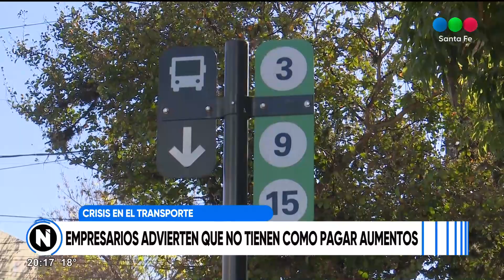Crisis del Transporte: empresarios afirman que no tienen cómo pagar aumentos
El gremio que nuclea a los choferes dispuso un paro por 72 horas para esta semana.

🎤Móvil en vivo de Telefe Noticias.